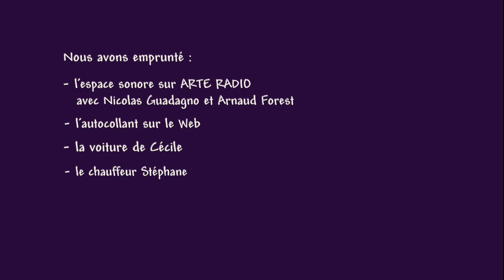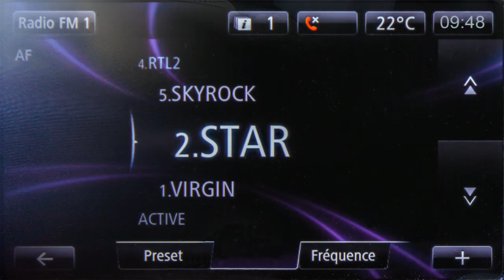GPS EN DÉLIRE... INCROYABLE !!! - Le Gourou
Illustration d'une chronique radiophonique "Arte Radio" avec Nicolas Guadagno et Arnaud Forest.
Votre GPS est-il en panne ? Le mien, NON, bien au contraire... Mais il commence à m'énerver !